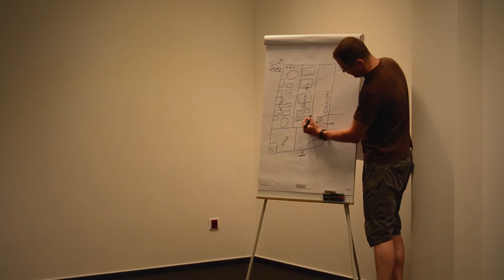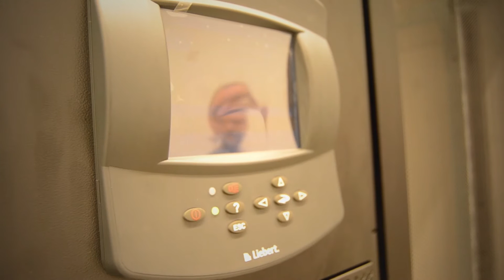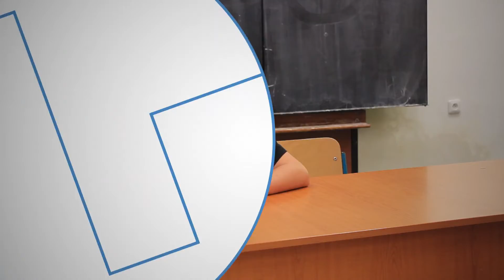Hifivize 2015 4 den